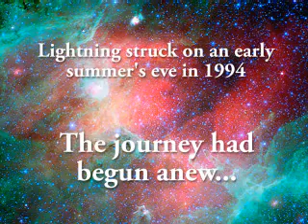Symphony in Teen Minor: A Tale of the Electric Light Orchestra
Brief, hastily produced trailer promoting my series; "I've Always Considered Myself Musically Clueless."